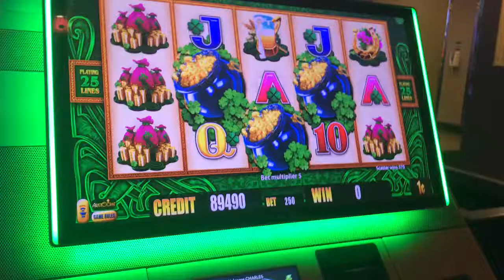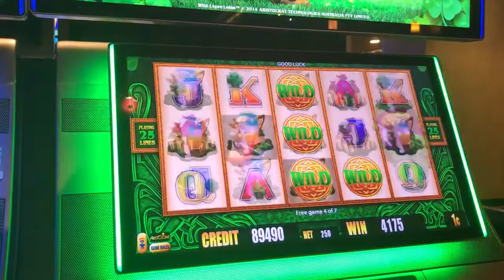Slot Machine Big Hits/Bonus Play Action